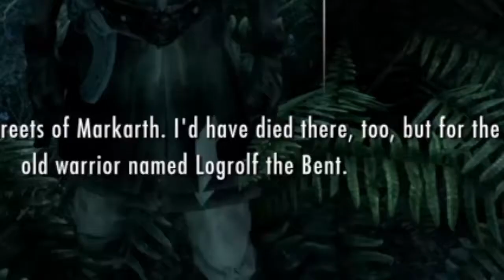DRAGON DRIVE-BYS AND STEALING LAVENDER | Skyrim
Crabby plays around in The Rim